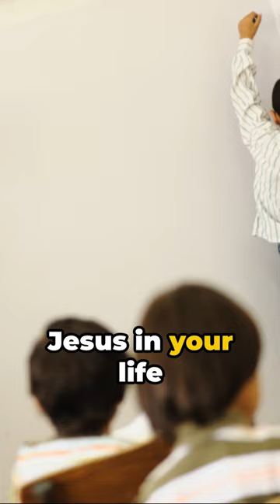THIS School Teacher is a WITCH!?🤯🧙‍♀️✝️